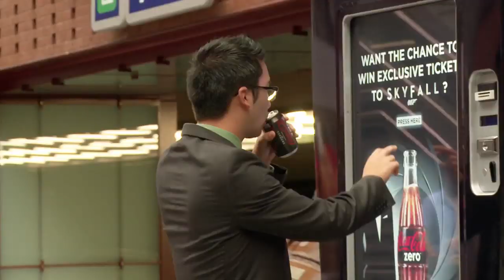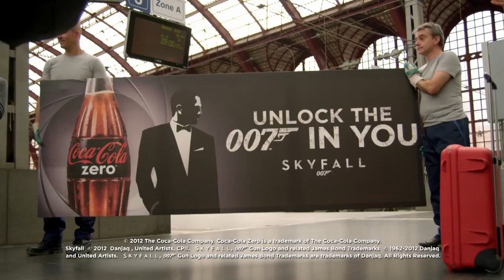Coke Zero: Unlock the 007 in you [BTL - Activación de marca]